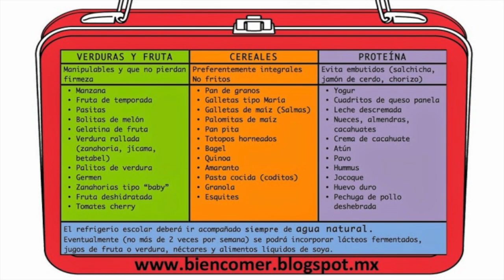Lunch saludable para niños - Mamá Gallina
Hoy te traigo una forma fácil, rápida y, sobretodo, saludable, para que hagas el lunch de tus niños. Incluso cómo puedes convertir hacer el lunch en una actividad familiar.